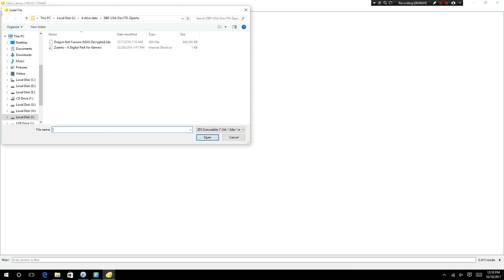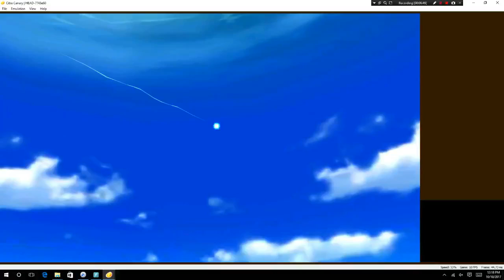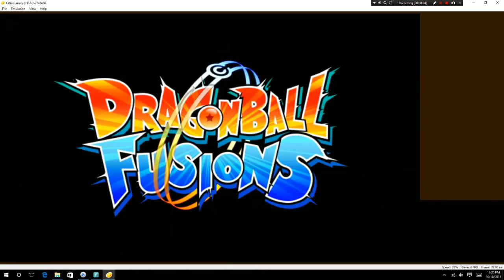Dragon Ball Fusions 3DS Gameplay on Citra Canary Build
Hello Gamers,

I am going to show you gameplay of Dragon Ball Fusions on Citra 3DS Emulator on medium configuration desktop recorded with Bandicam.

Total Size: 501.03 MB

My Desktop Config:
CPU: Intel I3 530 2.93 Ghz
Ram: 8 GB DDR3 1600 Mhz
GPU: NVIDIA GTX 1050 TI 4GB

My Desktop can run it around 20-30 FPS, get down to at most 10 FPS in some areas.